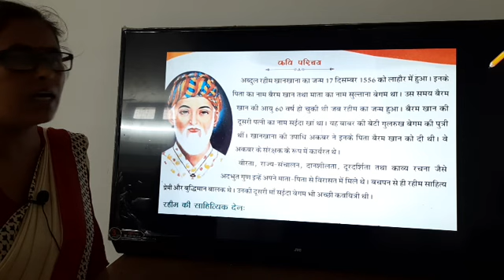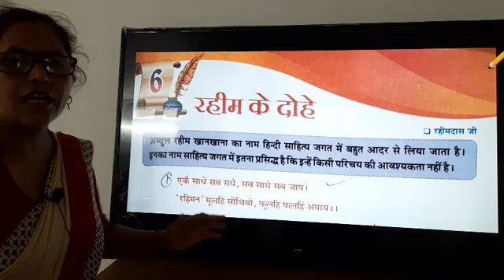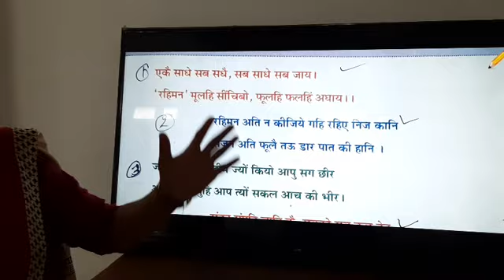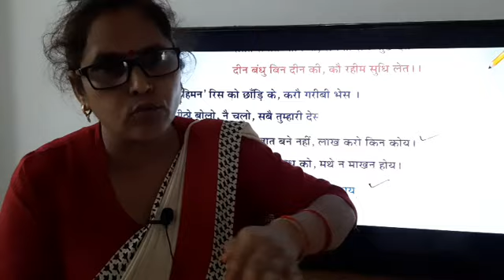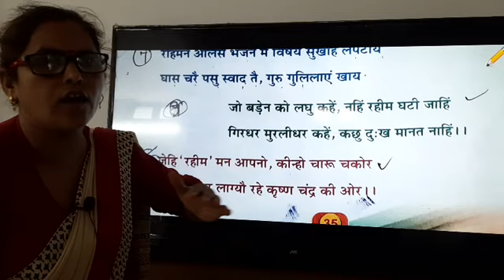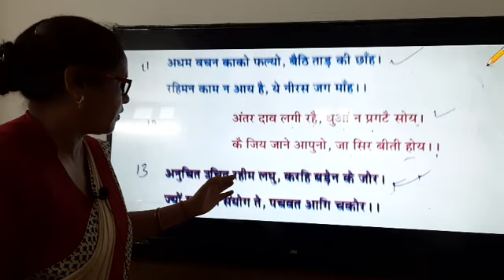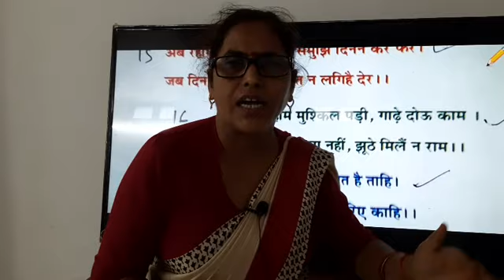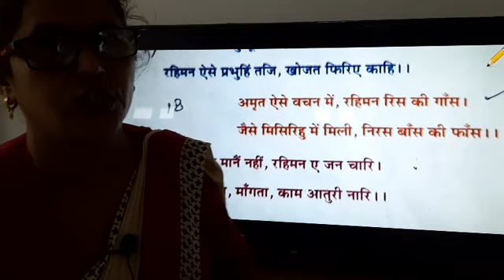class 8, hindi, lessson 6